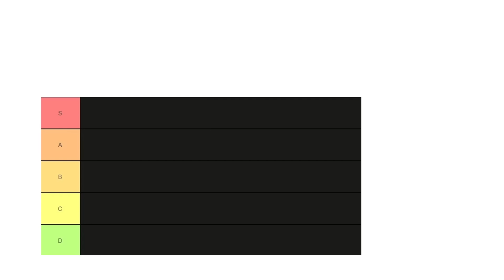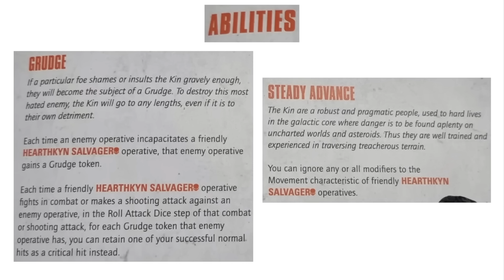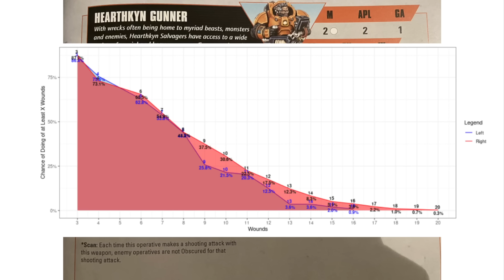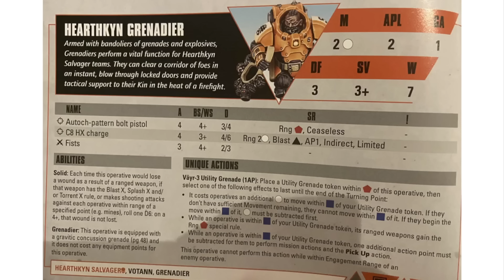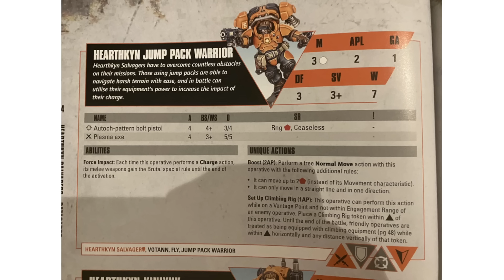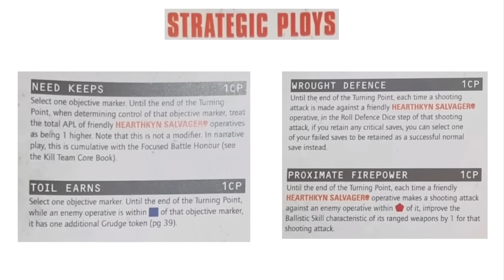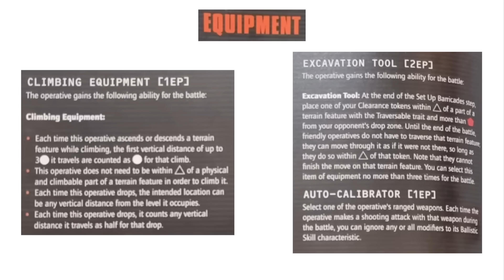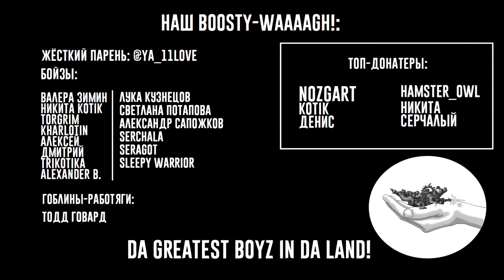[Kill Team] Hearthkyn Salvagers - как играть?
+++ Мысль дня: Тише едешь, дальше будешь +++